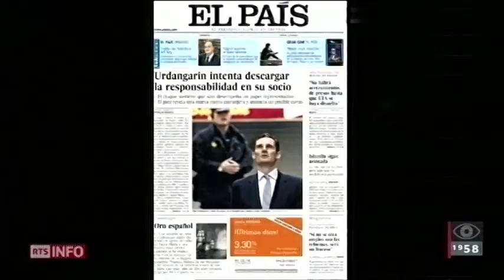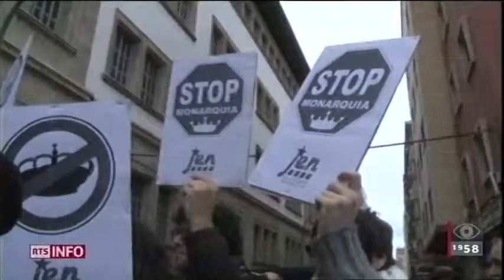Borbon y Borbon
Ma première chronique de 2014 au journal télévisé du vendredi soir sur la RTS (Radio Télévision Suisse): Borbòn y Borbôn, ou l'art merveilleux de la disparition...